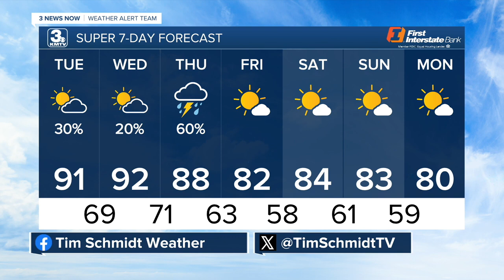Tim's 8/27 Tuesday Forecast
Spotty storms on a warm Tuesday